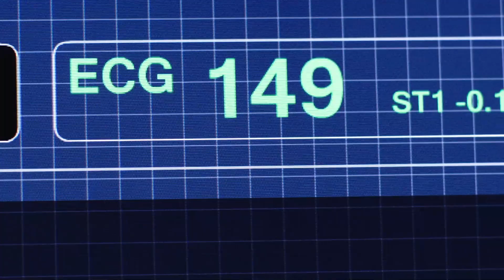Helix | Body Bag Reveals Black Blood | Voyage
Alan, Julia, and Sarah start to inspect one of the body bags and soon discover that the corpse's soft tissue has dissolved into black goo.

Season 1 Episode 1, Pilot: Drs. Julia Walker, Alan Farragut and his team of CDC scientists, along with an Army Liaison, Major Sergio Balleseros, are called to an ArcTec BioSystems Research Facility above the 83rd parallel, far north of any national jurisdiction, run by the Ilaria Corporation & headed by Dr. Hiroshi Hatake. Dr. Farragut's scientist brother, Peter, was infected there by a deadly and unknown virus. Soon after arriving, Dr. Farragut and his team realize that the knowledge they have been made privy to is only the tip of the proverbial iceberg, and that hidden secrets far outweigh disclosed facts.

The series follows a team of scientists from the Centers for Disease Control who travel to a research facility in the Arctic to investigate a potential outbreak of disease. While there, they find themselves stuck in a life-or-death situation that could decide the fate of the future of mankind.